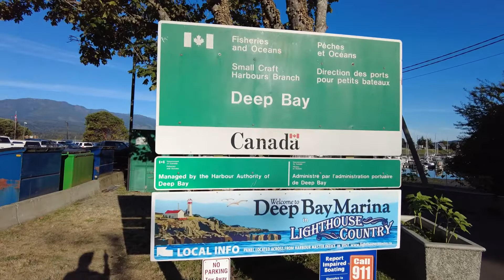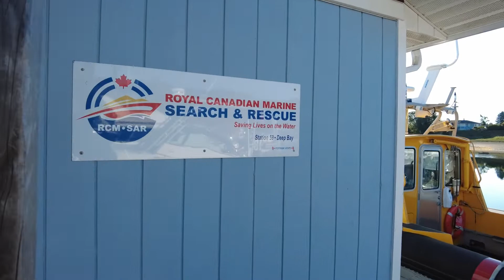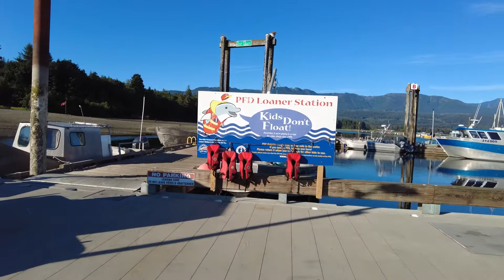Deep Bay BC Canada Dock Walk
Take a relaxing early morning walk on the floats at Deep Bay on the central east coast of Vancouver Island BC. Surrounded by magnificent scenery the boats berthed there are fascinating. Deep Bay is a small community that boasts its own yacht club and its own Royal Canadian Marine Search and Rescue station. The dock is extensive and easy to access to see the vessels up close.